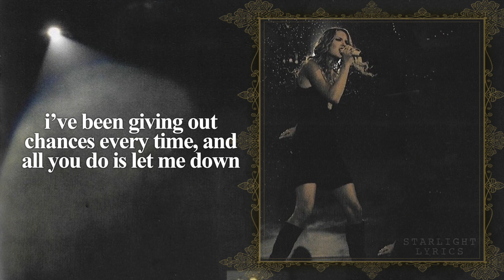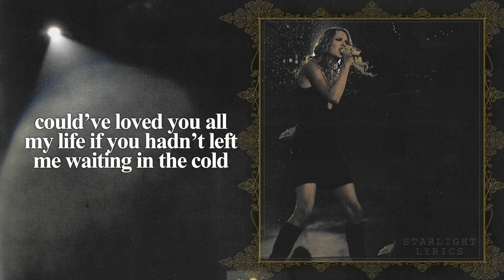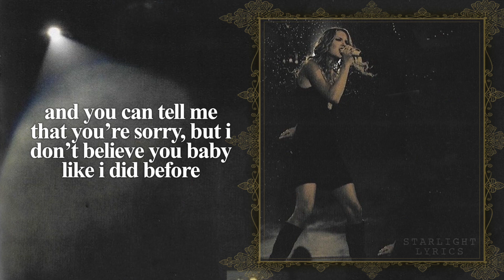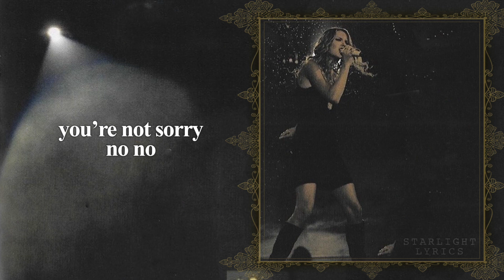Taylor Swift - You're Not Sorry (Taylor's Version) - Lyric Video HD